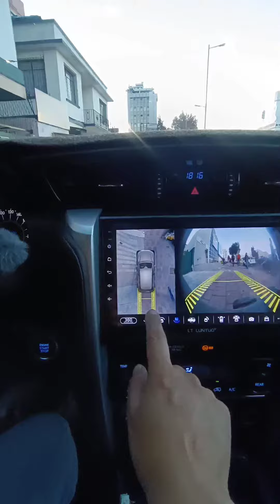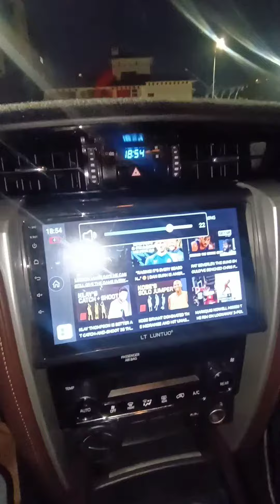Como instalar sistemas de seguridad en 360° cámaras de seguridad en TOYOTA Fortuner Radio Android